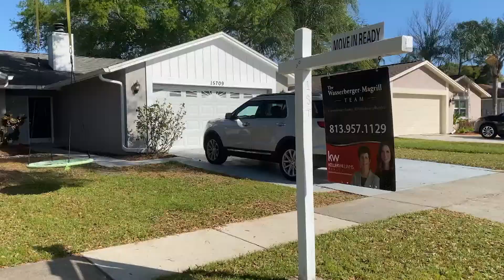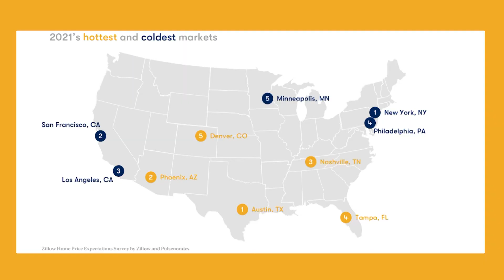Newsbreak: Medical marijuana bill aims to lower THC levels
A controversial medical marijuana bill that seeks to lower the amount of tetrahydrocannabinol (THC) was voted on in a Florida Legislature subcommittee Tuesday.

House Bill 1455 could cap the amount of THC being used in medical marijuana. Rep. Spencer Roach, R-Fort Myers, who sponsored the bill, claimed that there could be another drug-related crisis if they do not pass the bill.

“I will continue to fight to make FL’s medical marijuana program safe for patients and implement the will of Florida voters,” said Roach.

Opponents of the bill say that is just not true. Florida Commissioner of Agriculture and Consumer Services Nikki Fried said “House Bill 1455 is trying to cap THC levels and create new marijuana taxes while other states, like Virginia, are legalizing marijuana. Republicans in Florida are trying to turn back the clock.”

Other opponents of the bill have claimed that Roach’s accusation of medical marijuana leading to another opioid addiction crisis have no evidence to back them up.

Every Republican on the sub committee voted for Roach’s bill, while every Democrat voted against it. Roach’s bill still has a long way to go. It has not been heard by the Senate and still has to be heard by other House committees before a decision can be made.
Buyers beware: Tampa homes are a seller’s market

Strong demands for homes and a low interest rate has made Tampa one of the hottest places to sell your home.

Over 600 people moving to Florida every day, according to the latest U.S. Census poll. The demand helped fueled the highest home rates since 2006, according to the latest Elliman Market Report, which has turned Tampa into a seller’s market.

Now is the perfect time to sell a home in Tampa. Zillow even listed Tampa among the five markets it expects to be the hottest in 2021.

“It’s a good time to sell a house. If you’re in the market to buy a house right now, I’d kind of tell you to wait”, said Chris Jones, an economist.
Beer enthusiasts embrace Tampa Bay Beer Week

Tampa Bay’s ninth annual beer week sets to kick off this week despite the lingering global pandemic.

According to its website, Tampa Bay Beer Week is a weeklong celebration of the vibrant beer culture found throughout the Tampa Bay area. A list of breweries will host small gatherings to comply with COVID-19 safety regulations.

Tampa Beer Week is being held March 5-14. For a complete list of the events being held and other information, you can visit the Tampa Bay Beer Week’s page.

Credits

Anchors: Emma Oliver, Courtney Patterson

Reporter: Ginette Troya

Producer: Brad Haft

Writer: Leo Santos, Nova Charles

Graphics editor: Leo Santos, Zheming Zhang

Video Editors: Leo Santos, Dylan Zuccarello

Show Editor: David Rose

Videographer: Leo Santos

Associate Producer: Dylan Zuccarello, Ta’Bria Snowden

Web Editor: Pedro Maymi

Executive Producer: Niamh Larkin

Graduate Assistant: Emmanuel Maduneme

Faculty Advisor: Jeanette Abrahamsen, Wayne Garcia